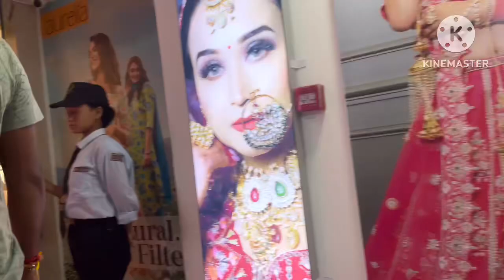￼ Happy Raksha Bandan assamese vlog Raksha Banda buli